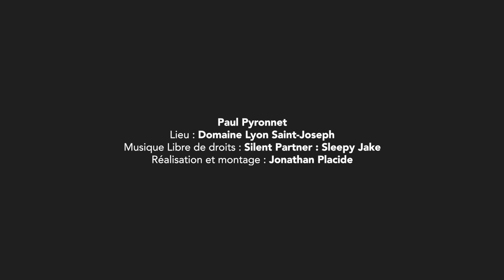FLUIDITÉ RELATIONNELLE FACE À L'AFFIRMATION - #09 PNL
Si vous aspirez à plus de fluidité dans vos relations et que vous vous surprenez parfois à être plus dans l’affirmation que dans l’écoute. Découvrez comment en posant des questions sur ce que votre interlocuteur ressent peut faire une vraie différence dans la fluidité de vos relations.

👋🏼 NOUS CONTACTER

 📞  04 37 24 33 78